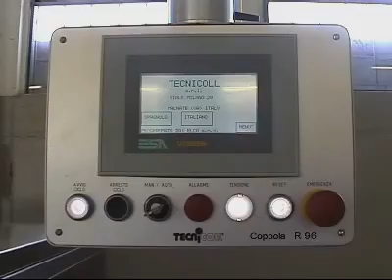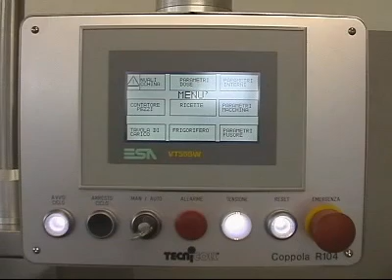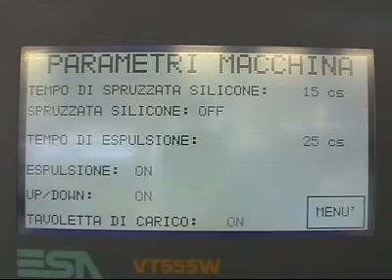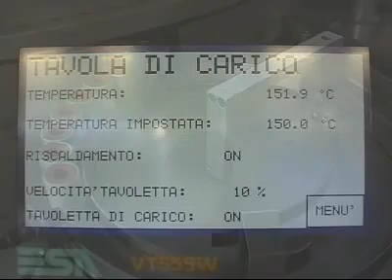TECNICOLL - R96 LIPSTICK MACHINE